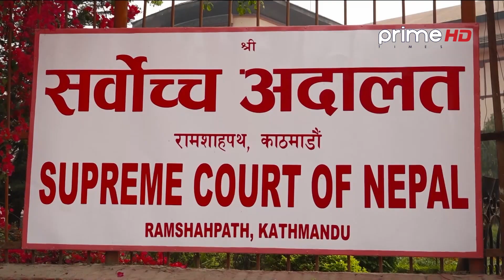राजनीति विवादको साँचो सर्वोच्च अदालतमा, लोकतन्त्र नै धरापमा